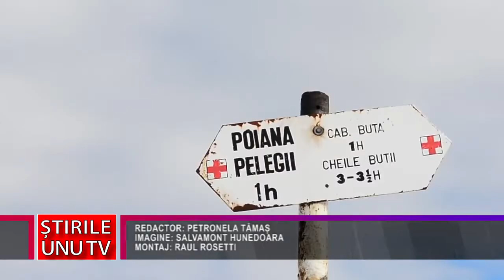SFÂRȘIT TRAGIC PENTRU UN TÂNĂR, ÎN RETEZAT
Un tânăr de 26 de ani, din județul Alba, a avut parte de un sfârșit tragic, în Masivul Retzat. Acesta a fost găsit mort în zona Vârfului Păpușa, la o altitudine de peste 2.500 de metri, după ce acesta a alunecat și a căzut de la o înălțime de circa 200 de metri. Pentru ca salvamontiștii să îl poată extrage din munte a fost nevoie de intervenția unui elicopter.